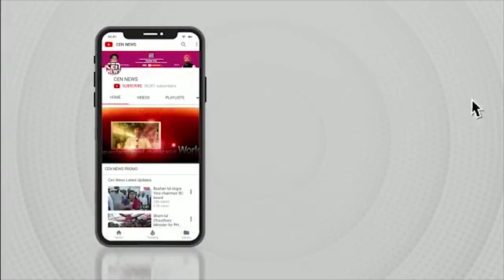विभाग प्रमुख मंगेश साटमकर के नेतृत्व में बाढ़ पीड़ितों के लिए शिवसैनिकों ने एकत्रित की जरूरी सामग्री